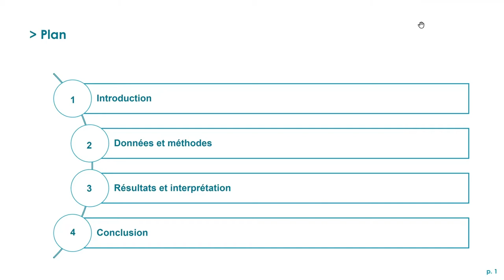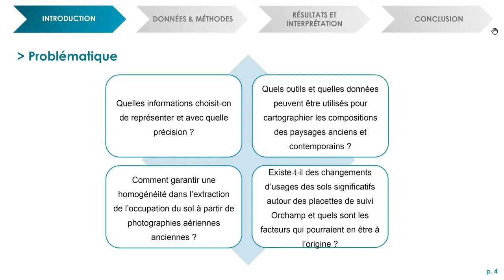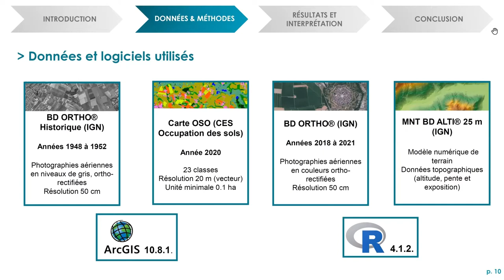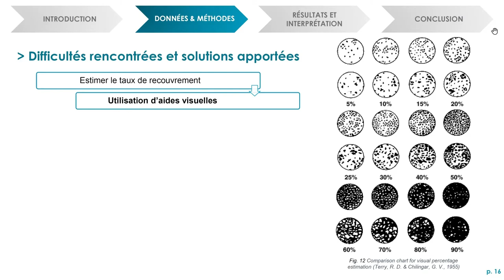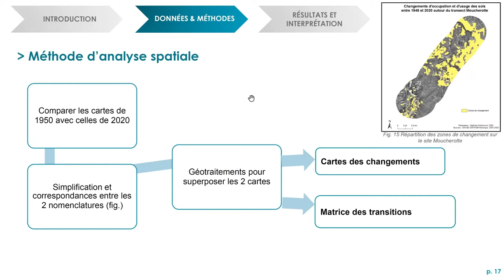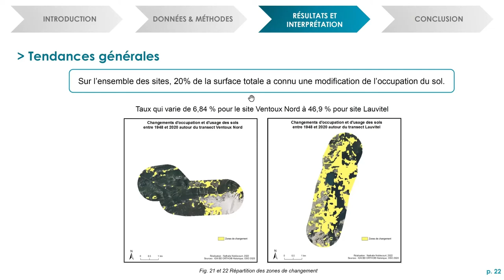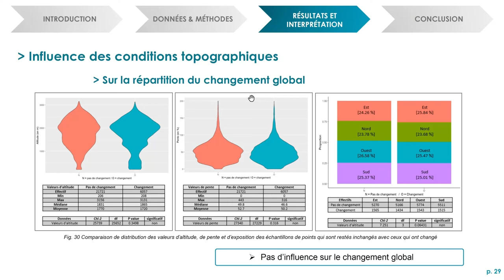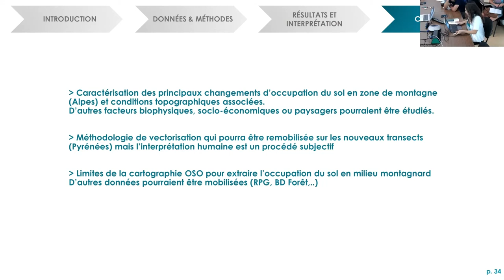Nathalie Noblecourt (stagiaire Dynafor): Caractérisation des dynamiques paysagères (...)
Caractérisation des dynamiques paysagères en zone de montagne

Par Nathalie Noblecourt (stagiaire Dynafor, MASTER 2 SIGMA, Université Jean Jaurès et INP-ENSAT Toulouse ; stage financé par le projet SICCCUB, financé par le méta-programme BIOSEFAIR, et coordonnée par le laboratoire LESSEM (INRAE Grenoble) avec la participation du laboratoire DYNAFOR (INRAE Toulouse).

Les changements climatiques et les changements d’occupation du sol ont des conséquences importantes sur les communautés des écosystèmes montagnards. Afin de mieux comprendre les impacts de ces changements globaux sur la biodiversité, cette étude diachronique de paysages de montagne permet de caractériser les dynamiques paysagères dans une trentaine de sites alpins, et d'analyser l'influence de quelques facteurs biophysiques sur les principales transitions d'usage des sols observées.